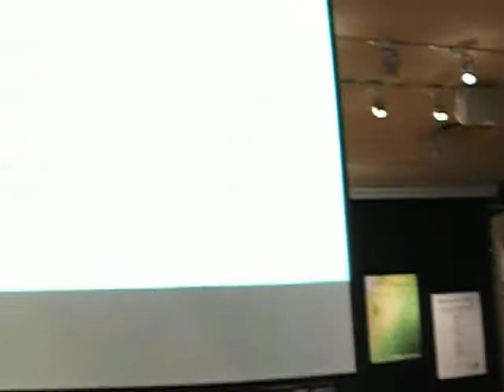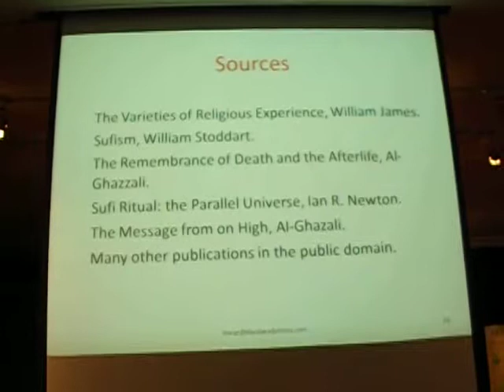Lifting the Veil: Sufi Mysticism beyond Rumi by Imran Ahmed part 3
This talk about Sufism is held on 21st April 2013 at the library@esplanade as part of Esplanade Presents.

The speaker is Imran Ahmed.